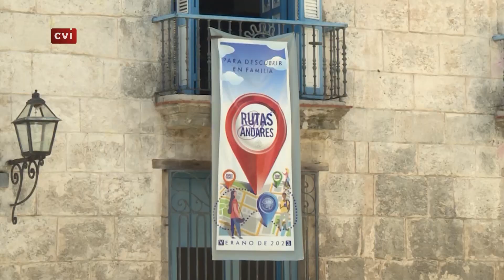Realizan Ruta del Agua como parte del proyecto Rutas y Andares 2023 en este Verano con Amor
El proyecto Rutas y Andares compartió con su público la ruta del agua para mostrar los caminos de este preciado líquido desde La Habana colonial hasta nuestros días. Los participantes visitaron 17 sitios en el Centro Histórico de la Ciudad en una ruta  organizada por el Instituto Nacional de Recursos Hidráulicos.